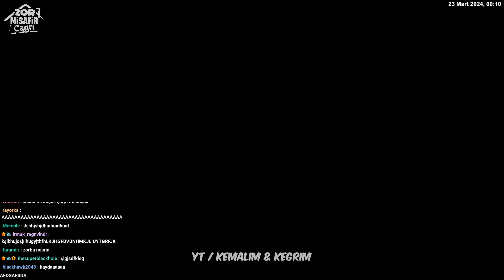Hype - Hasan'ın En Zor Günü w/Samet Ortaam, GuGuCan